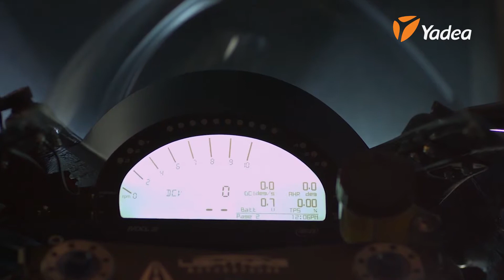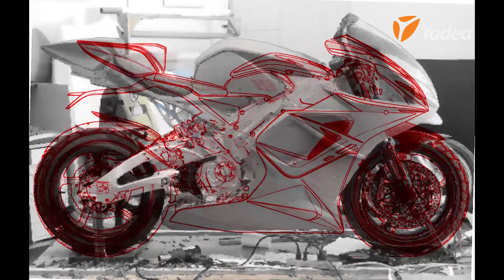The most fast motorcycle in the world as 352km/h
Type number:LS-218 Max speed:352km/h Max range:289km Motor:150KW Battery:380V/52.63A Brake:Brembo T-Drive 320mm Weight:225kg